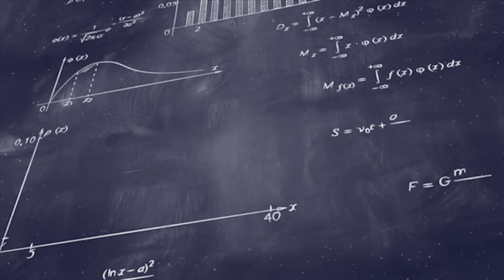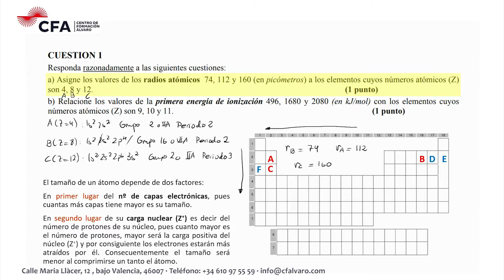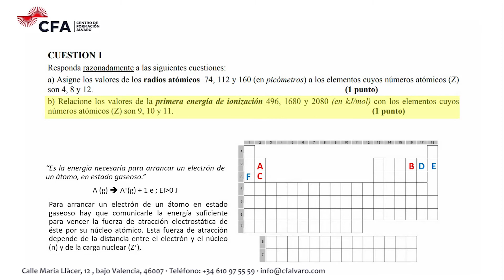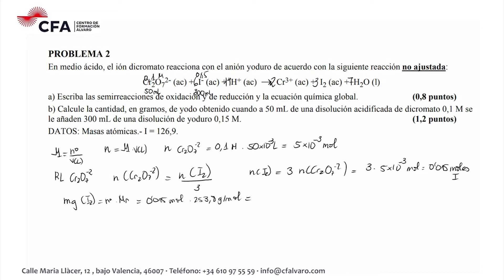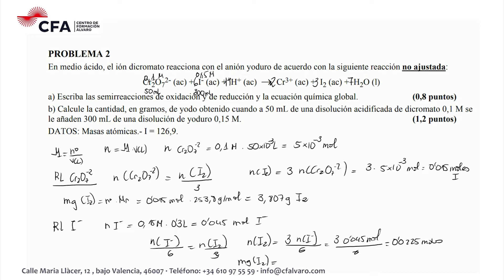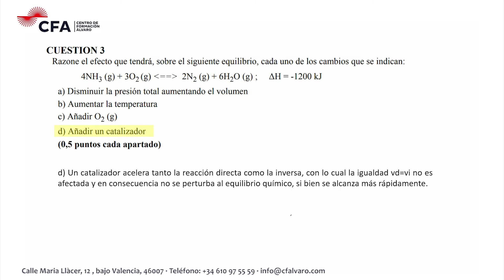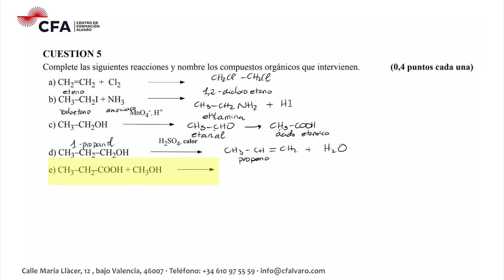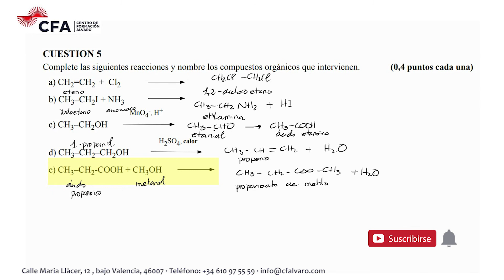🚀QUÍMICA selectividad PAU SEPTIEMBRE 2011▶️Comunidad Valenciana ✔️OPCIÓN B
Examen de Selectividad Química PAU Septiembre 2011 (convocatoria extraordinaria)

CUESTIÓN 1    ▶️ 00:00
PROBLEMA 2  ▶️
CUESTIÓN 3    ▶️
PROBLEMA 4  ▶️
CUESTIÓN 5   ▶️